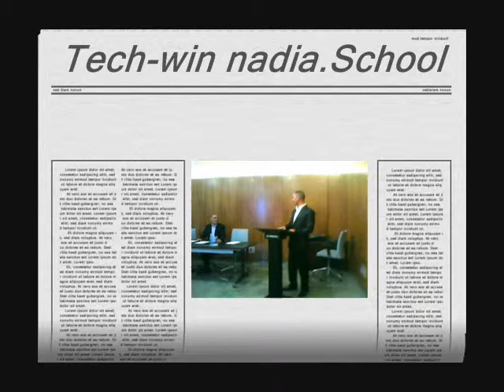Tech win stagiaires 2